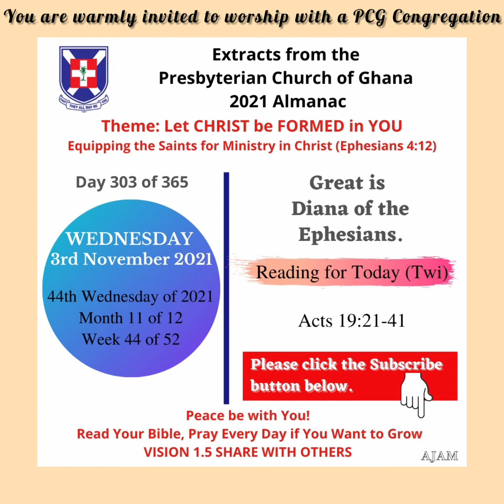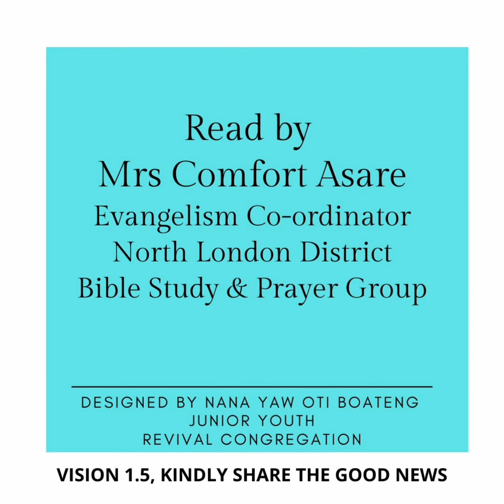Presbyterian Church of Ghana PCG Almanac Bible Reading Twi 03.11.2021 Acts 19:21-41 Mrs C Asare